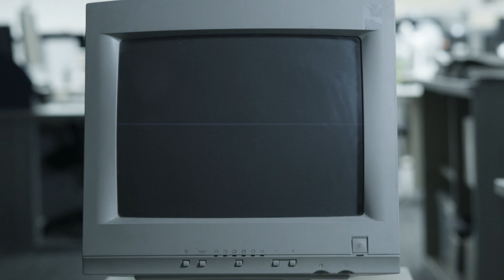AI_at_Oxford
Experts at Oxford are developing fundamental AI tools, using AI to tackle global challenges, and addressing the ethical issues of new technologies.

AI is everywhere and everyone's talking about it.

Find out what AI means and how it's impacting our society from world-leading experts, and discover the groundbreaking ways artificial intelligence is being applied at Oxford.